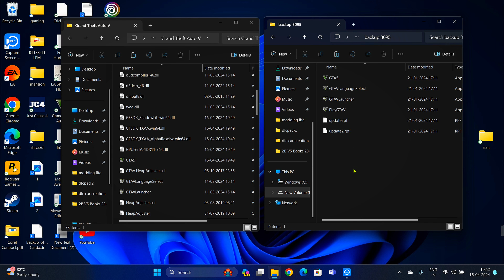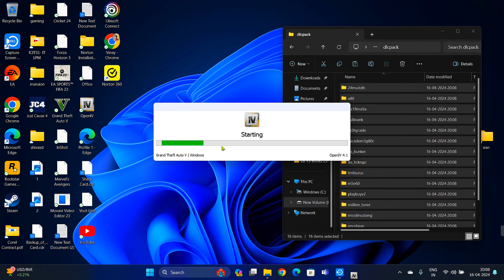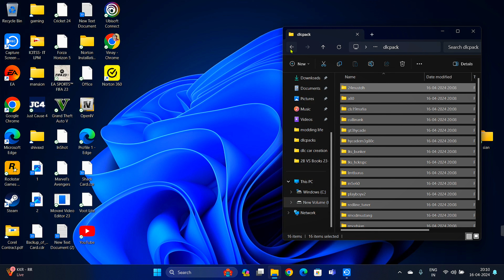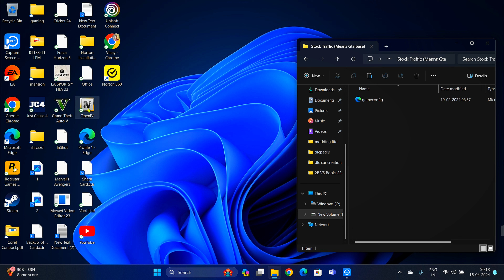GTA V - HOW TO FIX SCRIPT HOOK V CRITICAL ERROR | VERSION 1.0.3179.0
Hey Viewers Welcome
I Hope You Enjoy This Video
If You Want More Informative Videos
Comments Your Problems & Suggestions

• SCRIPT HOOK V CRITICAL ERROR
Gta V New Update 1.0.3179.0
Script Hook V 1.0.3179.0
Script Hook V Critical Error Fix

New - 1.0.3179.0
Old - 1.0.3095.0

Key 🗝️
00:00 : Intro
00:17 : Critical Error Face
00:49 : Fix With Backup
01:20 : Dlc Backup (Most Important)
02:41 : Gameconfig (Fix Crash)
03:48 : Check Game & Modding
04:45 : Modding Working
04:58 : Outro

Pc Specs :
🛡️Hp Pavilion - AMDA Ryzen 5™
🛡️5000 Series™
🛡️GEFORCE GTX ’144Hz REFRESH RATE
🛡️ RAM ' 4GB